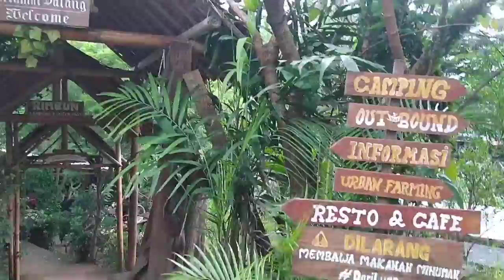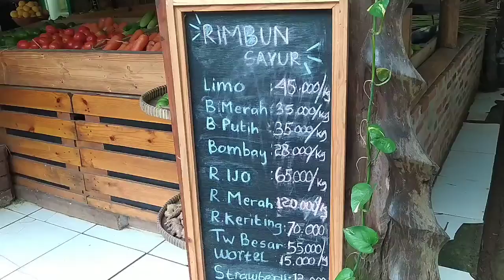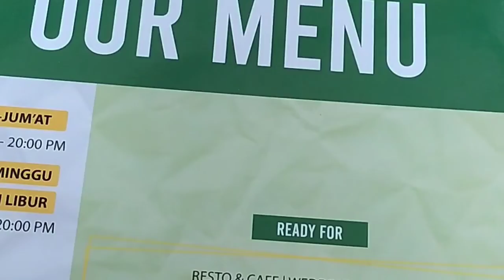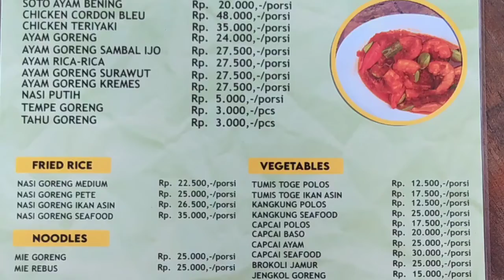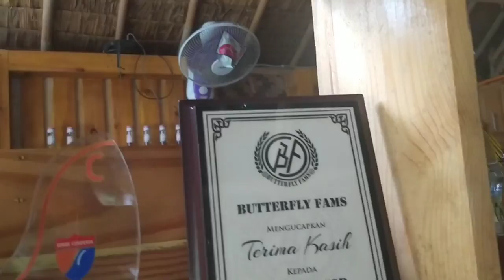Vlog Aal: Kampung Konservasi RimbunTangsel, Nonton Sanggar Tari dan Makan Enak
Rimbun ini tadinya tempat konservasi dan edukasi juga untuk kemping. pas pandemi ditambah menjadi resto dengan luas 3 hektar dan banyak kegiatan outdoor untuk anak2 tinggalkan gadget.